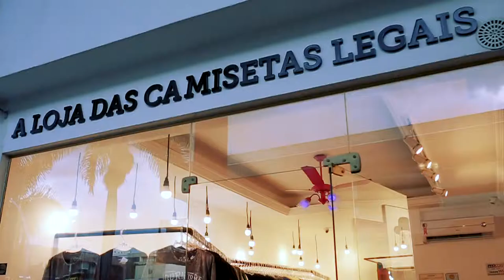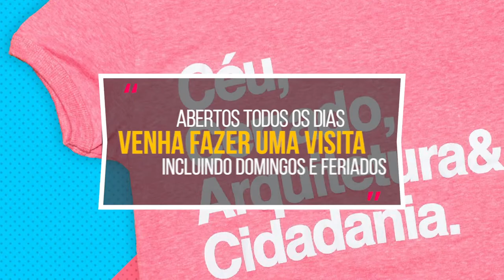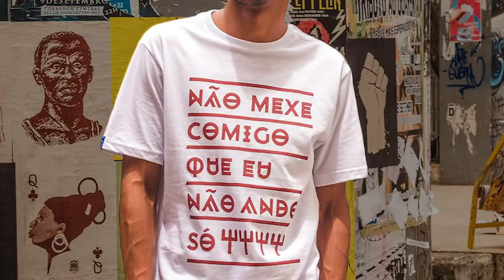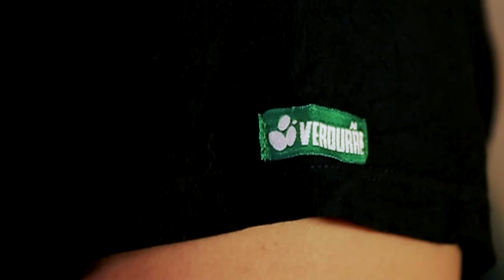A loja das camisetas legais [Fernanda Popsonic]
Video apresentação para a loja com as camisetas mais legais na Asa Norte!

:::::::: CINE 81 ::::::::
::.. SITE CINEOITOUM.org